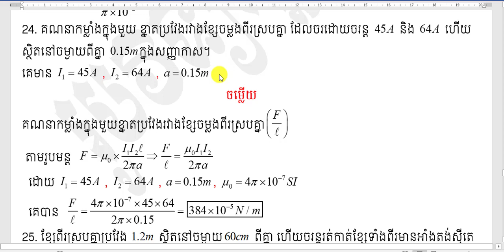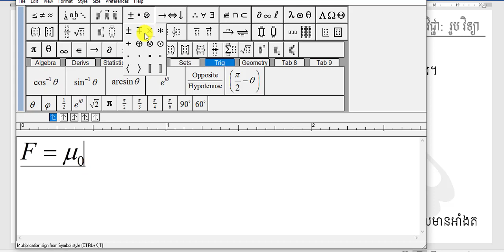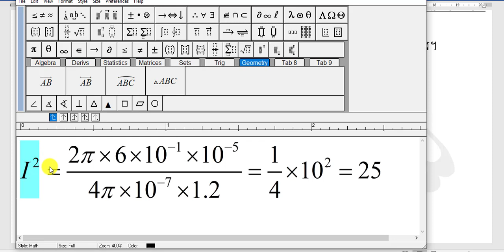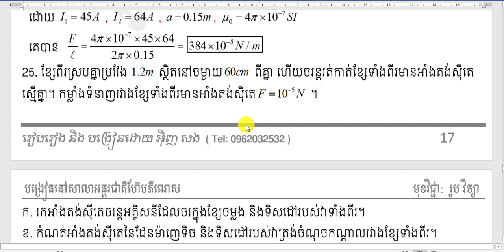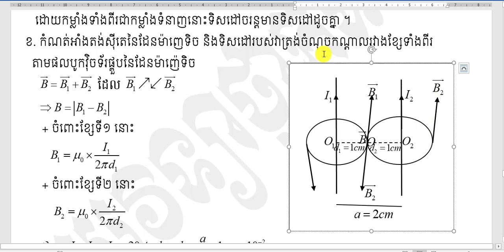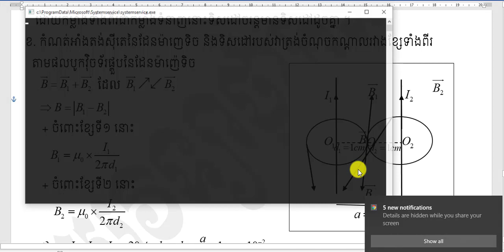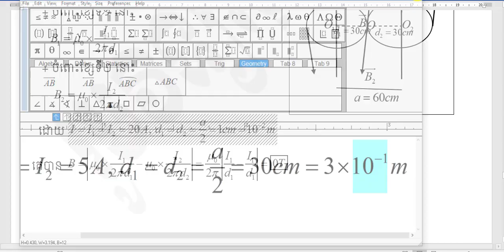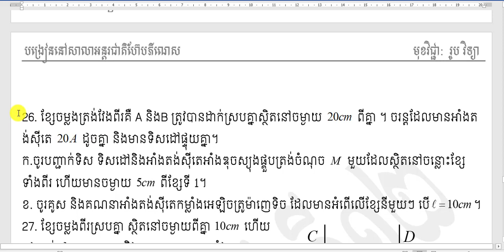លំហាត់ទី១៧ ដែនម៉ាញេទិចនិងកម្លាំងម៉ាញេទិច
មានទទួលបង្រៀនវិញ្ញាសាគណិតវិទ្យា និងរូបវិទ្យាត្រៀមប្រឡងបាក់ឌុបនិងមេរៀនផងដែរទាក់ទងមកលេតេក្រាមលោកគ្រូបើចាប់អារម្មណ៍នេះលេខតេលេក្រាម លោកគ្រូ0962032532